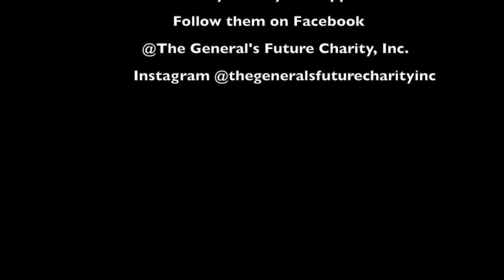The General's Future Charity Inc Spotlight Interview August 9, 2021